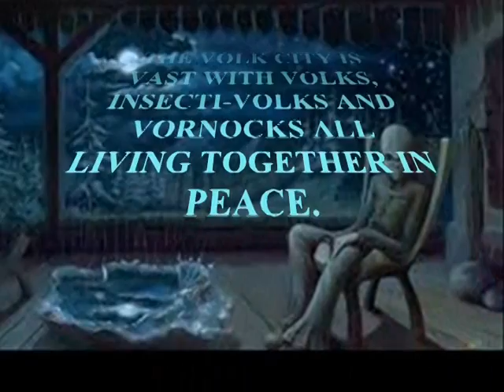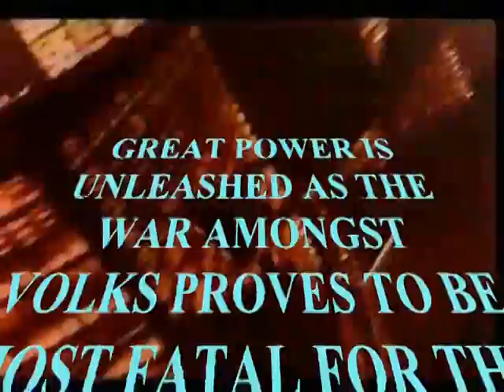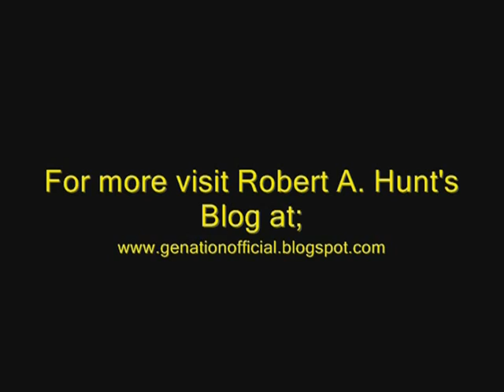Genation: Verticus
Look into the world of the future, in the year 26,864,789 AD, of the Ied era. Find out how our planet becomes Verticus and what an unstable sun means to the solar system. Join familiar characters from, 'Genation: Earth Volk,' as Eddy Evon and Grizz explore this new and fascinating world in this epic action adventure. Introducing new key characters; Tik, Twilynia and Lunna-Jay.
Eddy Evon and Grizz were no longer welcome on Earth, so they set out on a perilous journey to find Verticus, the home world of the mighty Volks. The planet of Verticus proves more difficult to be integrated into than expected but, while Eddy works very hard to be accepted, Grizz was arrested and plots to unleash his thunderous revenge against, not only the Volks, but the entire planet Verticus. Eddy races to stop Grizz, believing he is the only one who can. This explosive conflict results in this towering adventure of non-stop action, invention, mystery and spectacle which affects permanent change to the entire solar system.
The future is not what you expected.